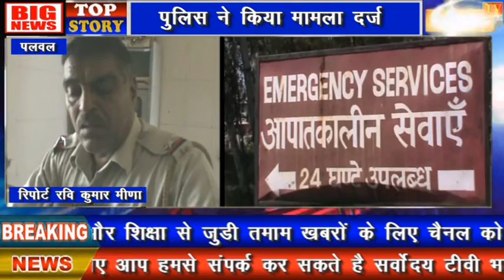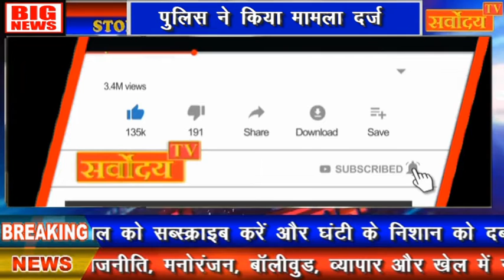पलवल : पति पत्नी की हुई दर्दनाक मौत / Husband wife's painful death / SARVODAY TV